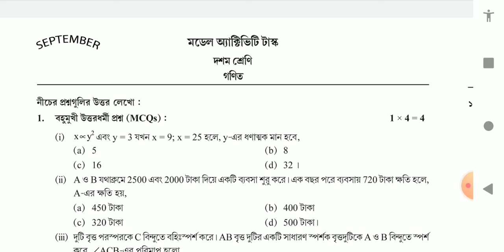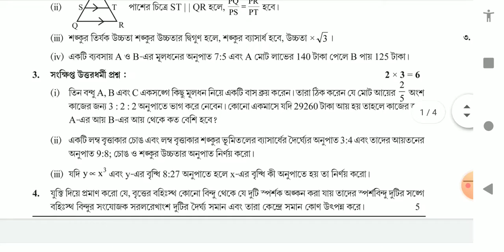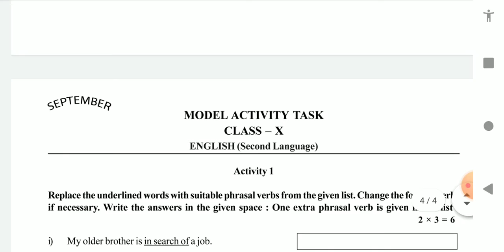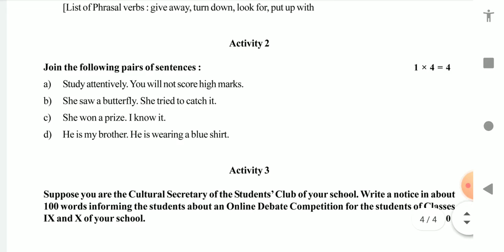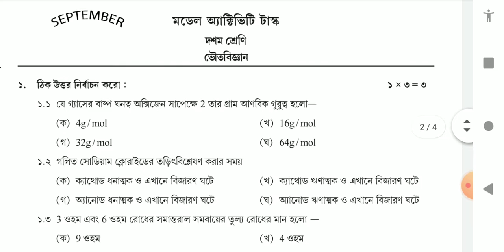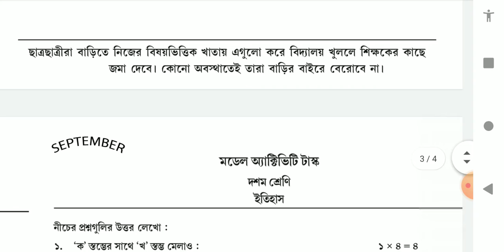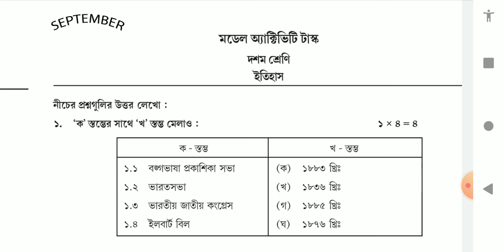September Model Activity Task class x-10 new format|all subjects together